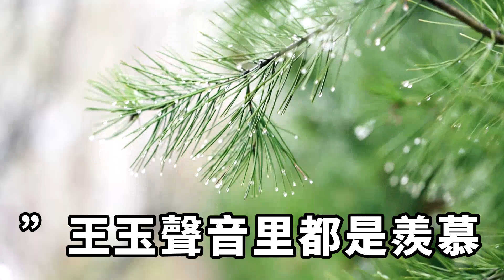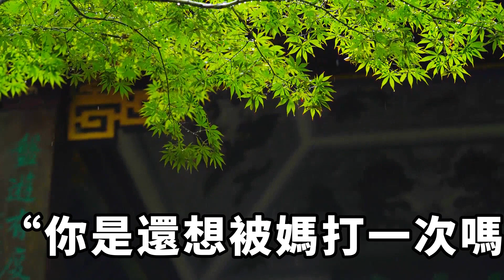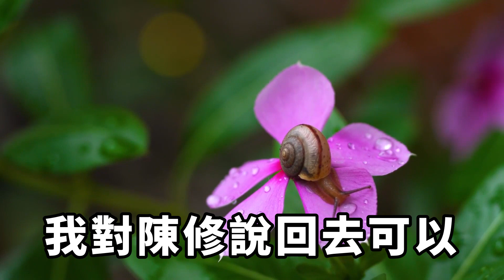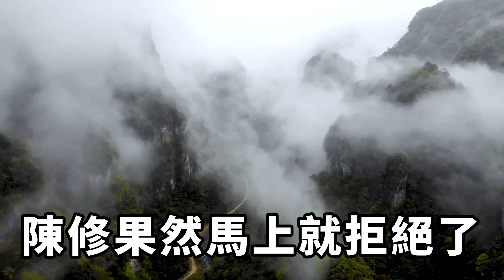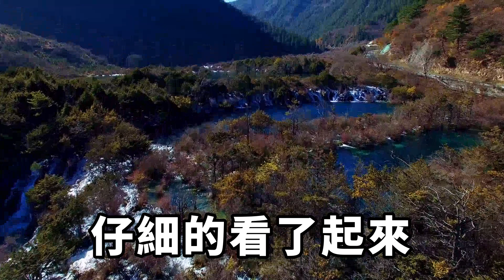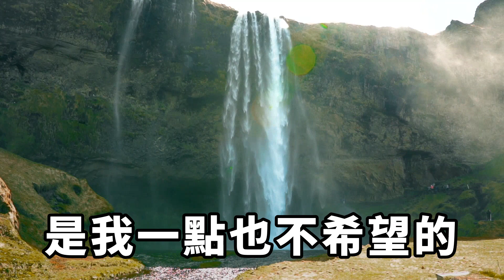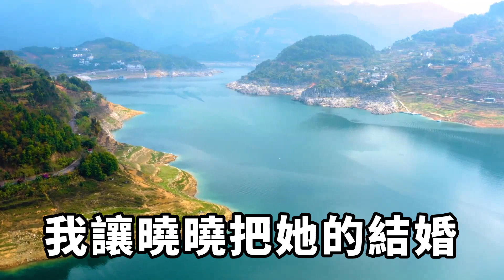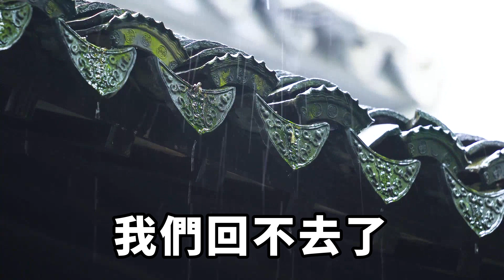我和老公結婚三年，一直沒有孩子，婆婆整天對我陰陽怪氣，還嘲諷我是不下蛋的母雞，我一個操作讓她哭著求我【茶話人生】小說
我跟陳修結婚三年，一直沒有孩子。
最開始結婚第一年我們想先過二人世界，便沒打算要孩子。結果第二年陳修的媽媽，也就是我婆婆就直接住進了我們家裏，親自監督我們要孩子。